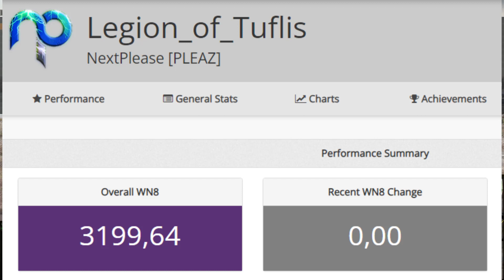Ho-Ri 1 10K | World Of Tanks "Legion_of_Tuflis"